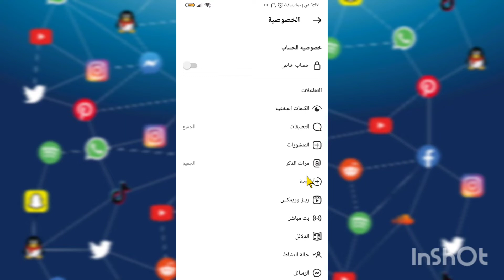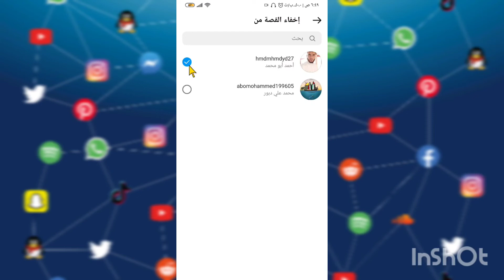اخفاء ستوري الانستقرام عن شخص محدد او الجميع | Instagram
abdulrahman shabat

وصف الفيديو 💙

طريقة اخفاء ستوري الانستقرام عن شخص او الجميع Instagram
اخفاء ستوري الانستغرام؟!
اخفاء ستوري انستقرام عن بعض الاصدقاء 2022
طريقه اخفاء ستوري الانستقرام عن شخص او الاصدقاء او الجميع 2022
اخفاء ستوري الانستقرام عن شخص
اخفاء ستوري شخص عنك بالانستقرام Instagram
طريقة رؤية ستوري شخص قام بإخفاء الستوري عنك على الانستقرام Instagram
طريقة اخفاء الظهور بالانستقرام عن شخص معين Instagram
اخفاء ستوري انستقرام شرح مفصل
طريقة إخفاء ستوري الإنستقرام من شخص محدد!!
مشاهدة ستوري الانستقرام بدون معرفة الطرف الاخر (بدون برنامج)
‏اخفاء قائمة الحسابات التي تتابعها في الانستقرام
اخفاء قصصك عن بعض حسابات الانستغرام 📣
خدع جديدة ستوري انستقرام 😍📱

انستقرام
ستوري الانستقرام
تسجيل دخول انستا
تسجيل دخول انستقرام
فتح انستا
انستقرام تسجيل دخول
دخول انستا
تنزيل انستا
تسجيل دخول انستقرام من قوقل
انستا دخول
تحميل انستقرام
بايو انستا
تسجيل انستا
يوزرات انستا
حذف حساب انستقرام
انستقرام بحث
انستقرام تسجيل
صور انستا
زيادة متابعين انستقرام
انستقرام بلس
اريد تسجيل الدخول انستقرام
تسجيل دخول انستقرام باللغة العربية
انشاء حساب انستقرام
حذف حساب انستا نهائي
حذف حساب انستقرام نهائيا
تحميل انستقرام بلس
انشاء حساب انستا
يوزرات
انستقرام تنزيل
انستقرام عربي
هايلايت انستا
هاندا ارتشيل انستقرام
تنزيل الانستا
نسرين طافش انستقرام
انستقرام هاندا ارتشيل
موقع انستقرام
كيف احذف حساب انستا
بايوات انستا
الانستقرام

اخفاء ستوري الانستقرام عن شخص، طريقة اخفاء ستوري انستقرام عن شخص، اخفاء ستوري الانستقرام عن شخص ايفون واخفاء ستوري الانستقرام. اخفاء مشاهدة ستوري انستقرام، اعدادات ستوري الانستقرام، الغاء اخفاء ستوري الانستقرام او اخفاء اشخاص من ستوري الانستقرام. اخفاء ستوري انستقرام عن بعض الاصدقاء 2021، ستوري الانستقرام، حل مشكلة اختفاء ستوري الانستقرام ثم اخفاء مشاهدة الستوري في انستقرام. تحميل ستوري الانستقرام وطريقة اخفاء ستوري الانستقرام عن شخص او الجميع instagram.